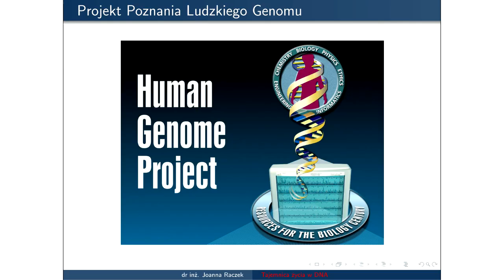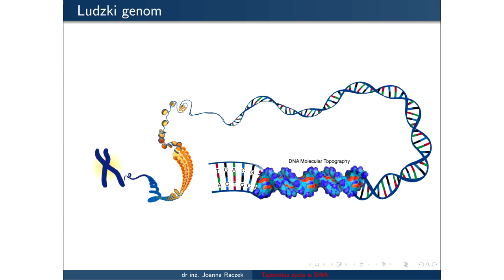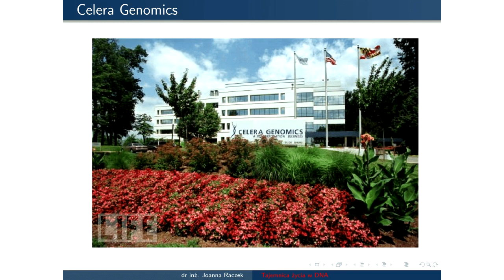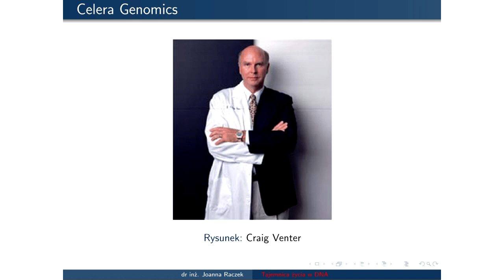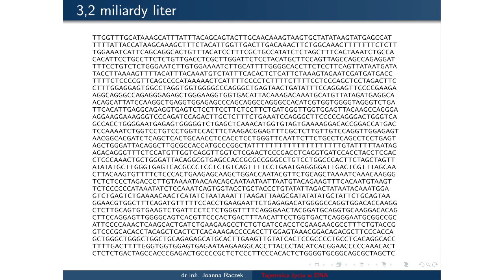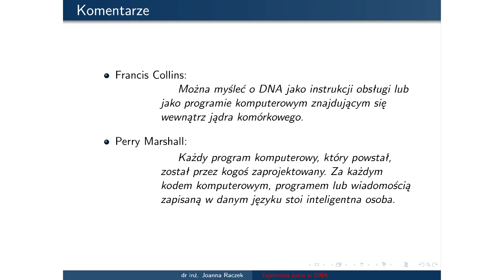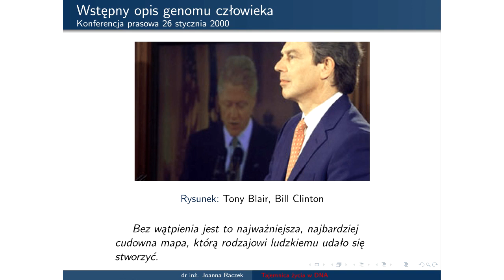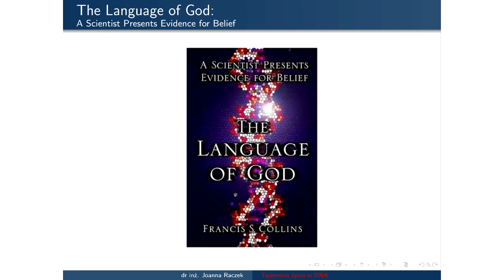"Życie zapisane w DNA", dr inż. Joanna Raczek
Czym właściwie jest życie? Co nowego wniosło odkrycie DNA?

Dr Joanna Raczek opowiada o projekcie poznania ludzkiego genomu i znaczeniu tego odkrycia nie tylko dla nauki, ale również dla naszej wiary.

Wystąpienie miało miejsce w spotkania "TAB talk: Odkrywanie tajemnicy życia" (Gdańsk, 12 kwietnia 2015).
Spotkania te mają na celu przybliżanie nauczania i wartości Kościoła pierwszego wieku. Jednocześnie są próbą  spojrzenia z perspektywy nowotestamentowej na trudne pytania stawiane przez współczesnego człowieka.